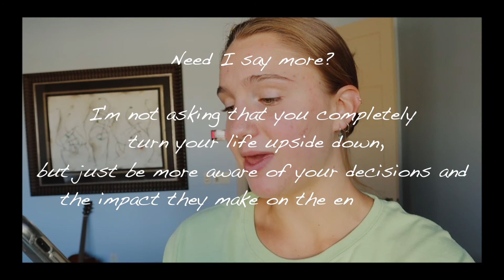thrift haul + happy vlog :)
y'all, thifting is where it's at. saves money, saves resources, saves the environement. c'mon, win, win, win, win. anyway, I hope you enjoyed today's video, I had SO much fun filming it hehe this video makes me so happy because you can just see how happy I am and it's been a while since ive felt this way. thank you so much for watching I love you all so much you're the best xooxoxox